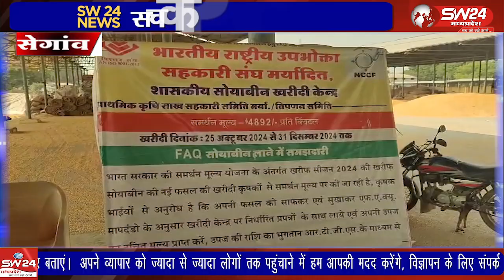गांव में समर्थन मूल्य पर सोयाबीन खरीदी शुरू, 550 किसानों का पंजीयन, ₹4892 प्रति क्विंटल रेट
मप्र शासन के निर्देश पर सेगांव की मातेश्वरी विपणन सहकारी समिति ने कृषि मंडी प्रांगण में सोयाबीन खरीदी शुरू कर दी है। संस्था प्रबंधक नरेंद्र पाटीदार ने बताया कि 550 किसानों का पंजीयन हो चुका है और ₹4892 प्रति क्विंटल की दर से खरीदी की जा रही है। यह प्रक्रिया शासन के नियमों के तहत पूरी पारदर्शिता के साथ संचालित हो रही है।
सेगांव में सोयाबीन खरीदी शुरू, 550 किसानों को ₹4892 प्रति क्विंटल का लाभ! सेगांव से भूपेंद्र अग्रवाल की रिपोर्ट।